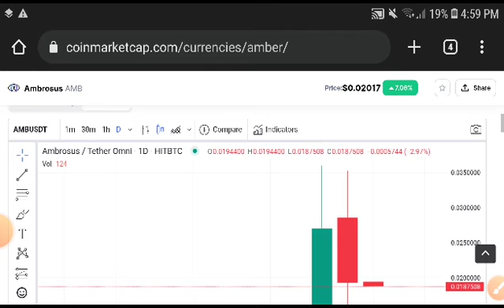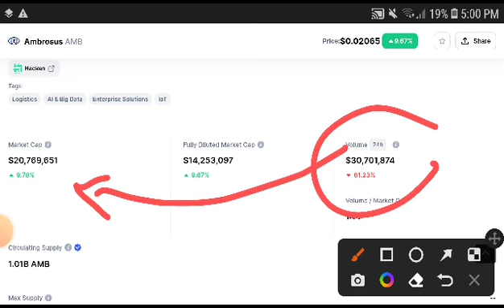Ambrosus Prediction! AMB Price Prediction Analysis! AMB Coin Today Update